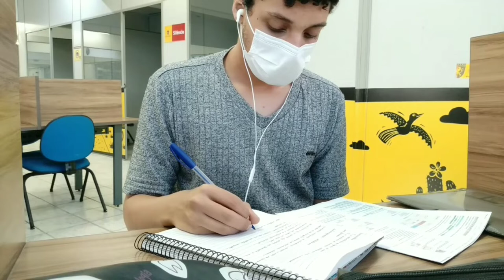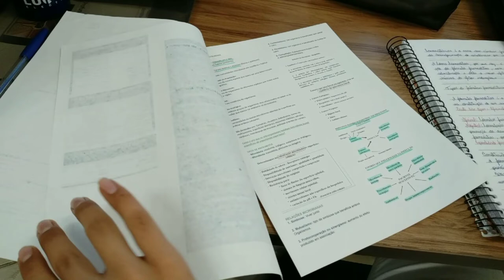Odonto Vlog | Aula prática no laboratório de microscopia ✨⚕️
Oi pessoal, no vídeo de hoje eu trouxe um vlog da minha rotina na faculdade de Odontologia por um dia.
hoje eu tive aula prática no laboratório de microscopia, e analisamos as celulas da mucosa oral.